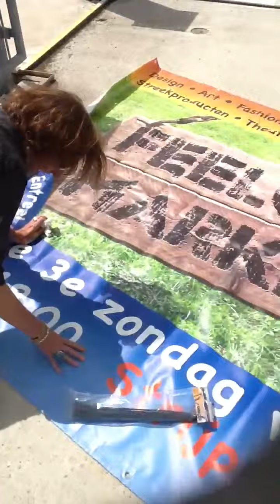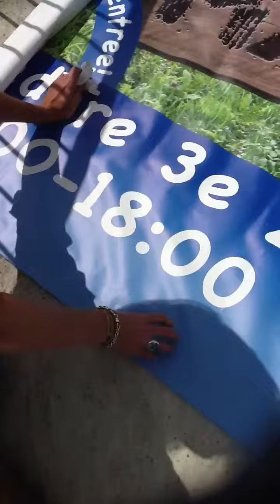FeelGood with hanging The banner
Having fun (Advait & Priya) while hanging up our FeelGood Market banner after the summer holiday. Inspired by Advait"s cousin who was trained to live with wolves, to be seen in "Living with The wolfman".